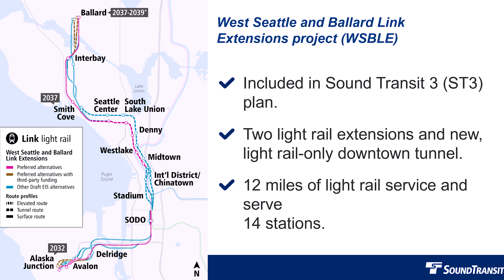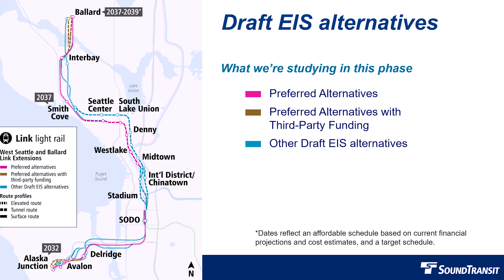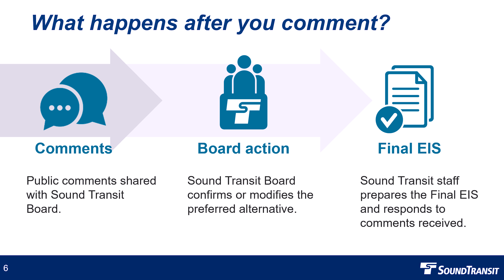Maxaad ka ogtahay xaaladda dhismaha tareenka cusub ee Seattle Washington? | Somali Bridge - WA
Xiriirka bulshada Seattle Abdirahman ayaa nala wadaagaya akhbaar cusub oo ku saabsan dhismaha tareenka cusub ee West Seattle iyo Ballard. Fadlan wixii akhbaar ah hoos noogu dhaaf.